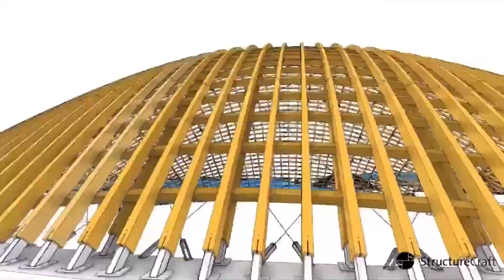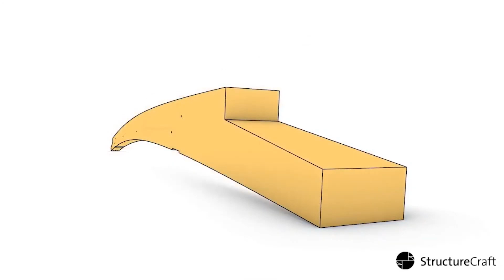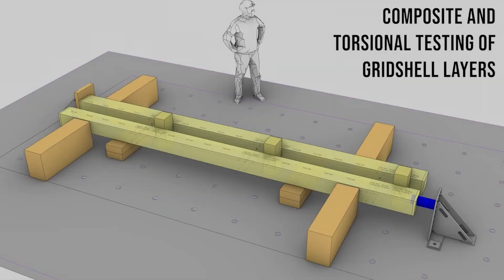Taiyuan Botanical Garden Domes A Case Study -- 太原植物园圆顶概念设计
我们不做设计，我们只是设计小素材的搬运工。

We do not design, we are only small material porters.

设计人（designer）：Delugan Meissl Associated Architects

简介（Introduction）：

The new Taiyuan Botanical Garden Domes complex in Taiyuan, China features 3 domes ranging from 43m to 88m in diameter and from 12m to 30m in height.

The largest of the three domes is the longest clear-span timber gridshell (non-triangulated) in the world. All three parabolic gridshells comprise light doubly curved glulam beams, arranged in two or three crossing layers.

StructureCraft came on early as the structural engineer for the domes, and through the cooperation of all team members on three different continents in less than a year, a unique series of long-span timber structures was delivered to the city of Taiyuan, providing a beautiful, world-class attraction that emphasizes both sustainability and structural integrity.

Simultaneously, a 2-way lattice structure on the same site was built - the Taiyuan Botanical Restaurant.

位于中国太原的新太原植物园圆顶建筑群拥有 3 个直径从 43 米到 88 米不等、高度从 12 米到 30 米不等的圆顶。

三个圆顶中最大的一个是世界上最长的净跨木网壳（非三角形）。所有三个抛物线网格壳都由轻型双曲胶合木梁组成，排列在两个或三个交叉层中。

StructureCraft作为穹顶的结构工程师，在不到一年的时间里，通过三个不同大陆的所有团队成员的合作，将一系列独特的大跨度木结构交付给了太原市，提供美丽的世界级景点，同时强调可持续性和结构完整性。

同时，在同一地点建造了一个双向格子结构——太原植物餐厅。